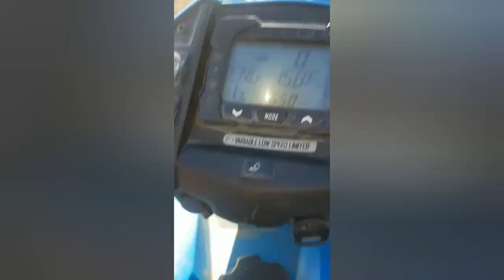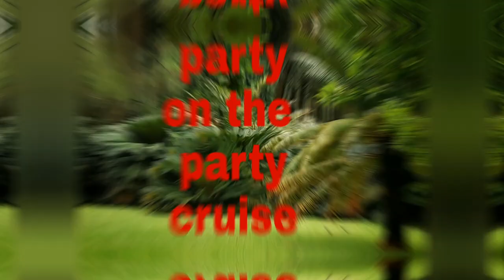Chukka tour adventure in Sandy Bay/Hanover